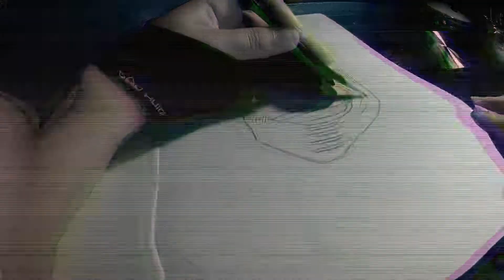J'ai commencé un Sketchbook (Dabi)~Drawox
Salut
aujourd'hui j'ai commencé un Sketchbook avec un dessin de dabi de mha
Matériel utilisé:
-Crayon HB, 2B, 4B, 6B et 8B
-Gomme mie de pain
-Gomme